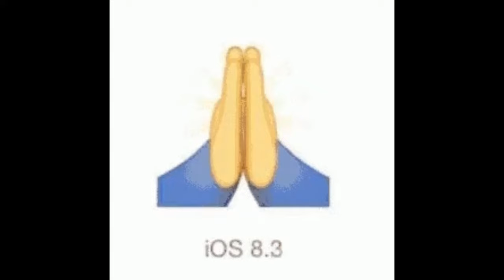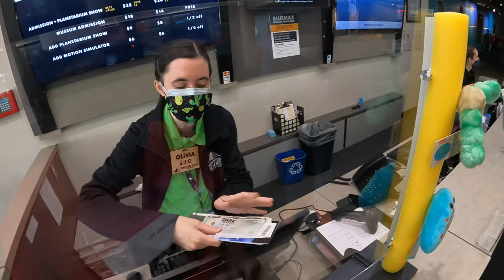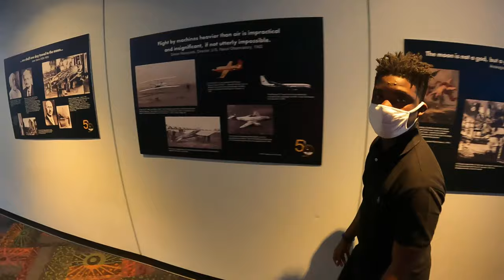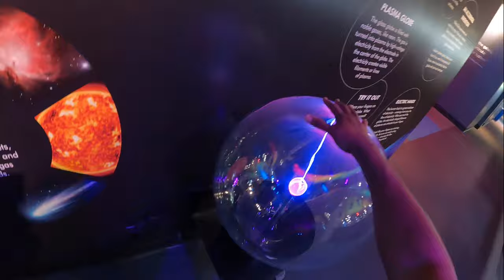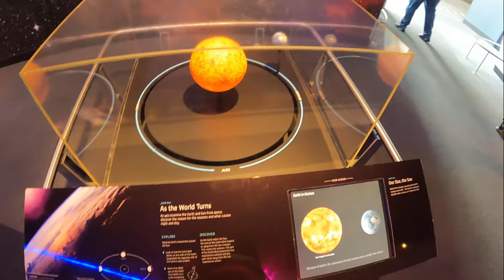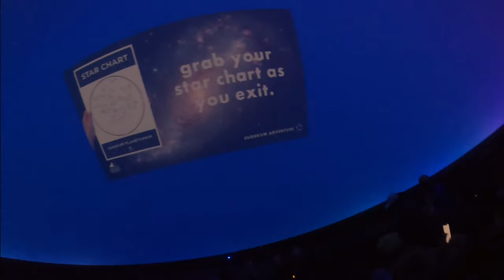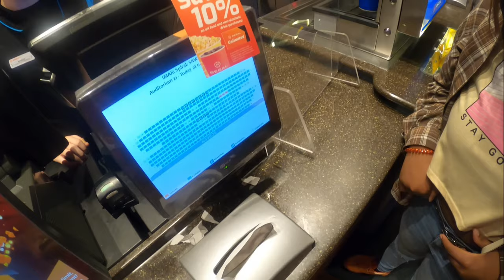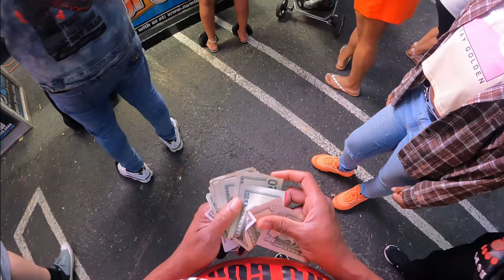A DAY W/US(LITERALLY)W/MUKBANG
Join us ALL DAY🤸🏽‍♀️🎡🎠🎪🎢🎟, as we make a whole day of our adventures. We start the day by picking up my son's best friend , followed by a car mukbang, then we're off to Nashville's Adventure Science Center, where the kids got to explore how the universe works and enjoy simulated rides and activities. Then we're off to IMAX MOVIES where we saw "Spiral: SAW" in 4DX. The movie was great and the motion features that enhanced the viewer experience was "off the chain". We ended our outing with going to the local Fair amusement park.